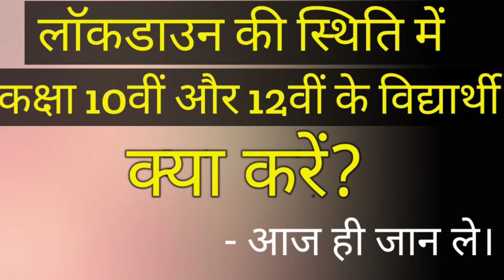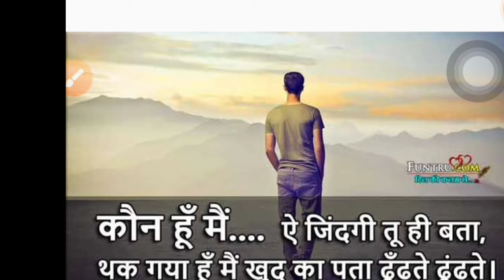लॉकडाउन में कक्षा 10वीं और 12वीं के विद्यार्थी क्या करें?।।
क्या करें कक्षा 10वीं और 12वीं के विद्यार्थी लॉकडाउन में।